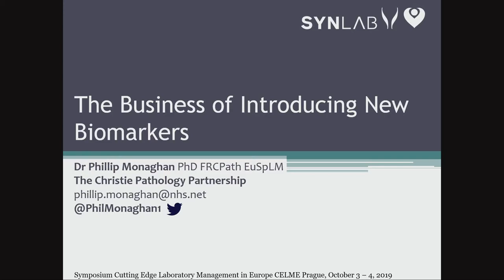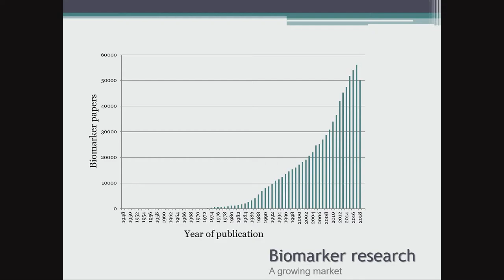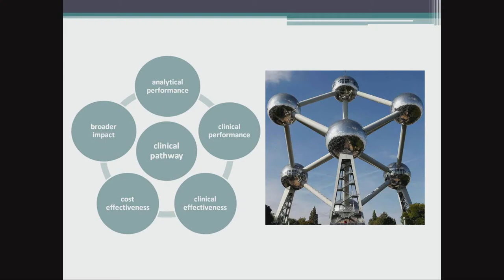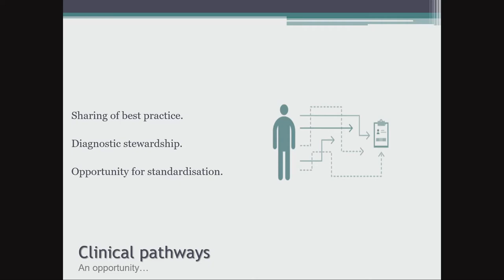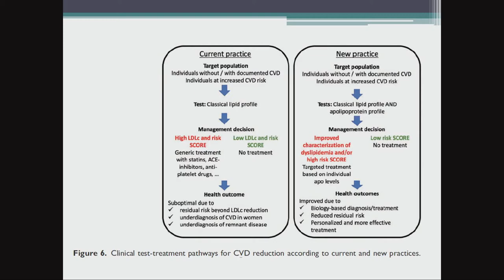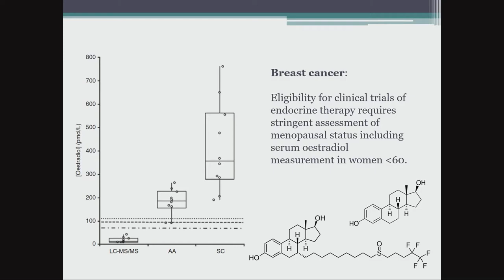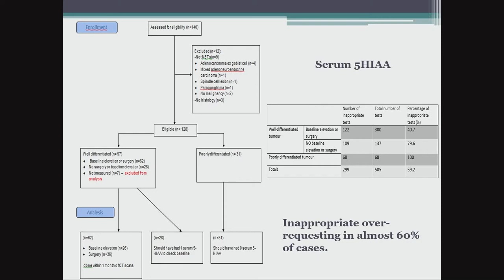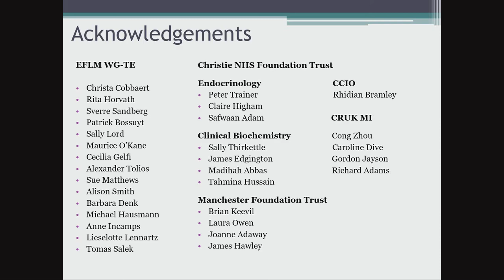The Business of Introducing New Biomarkers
CELME 2019
Phillip Monaghan